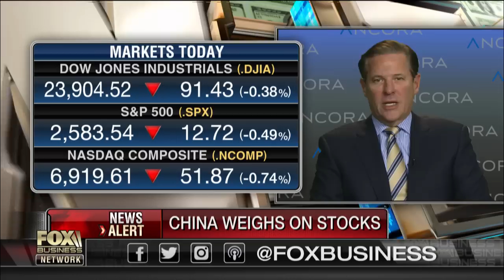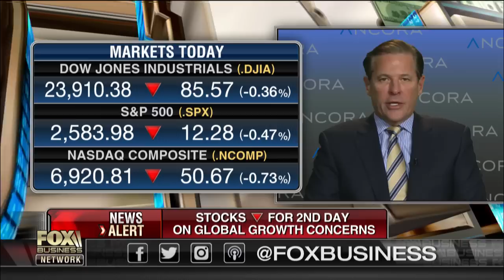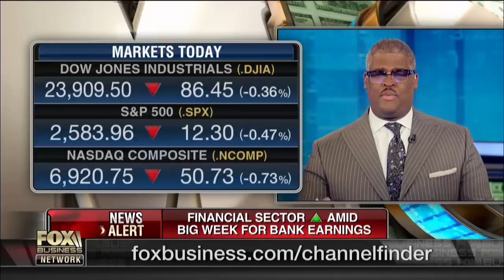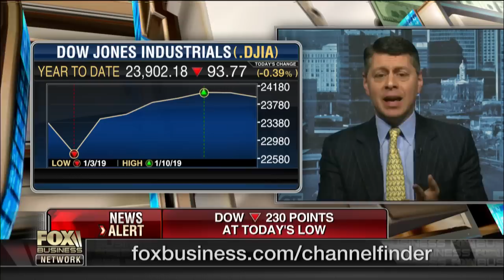US stocks rebound off lows amid trade concerns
Heritage Capital President Paul Schatz, Ancora managing director David Sowerby and S&amp;P Investment Advisory Services’ Erin Gibbs discuss the state of the U.S. stock market amid global growth concerns and President Trump’s trade war with China.